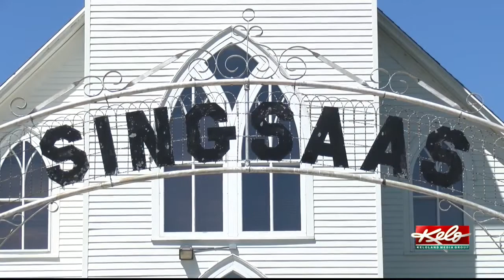Controversy divides Singsaas Church